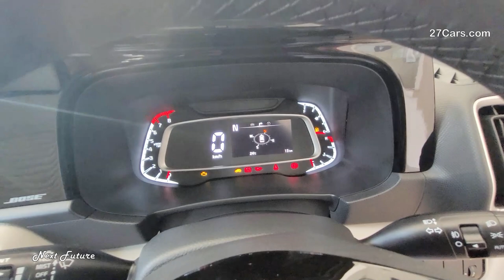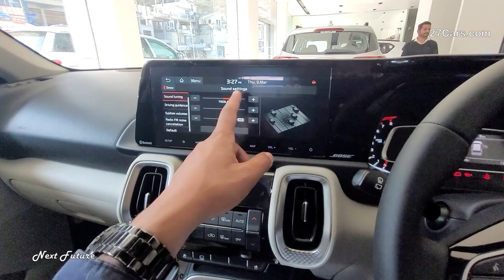2023 Kia Sonet HTX+ Review with On Road Price, Luxury, Features